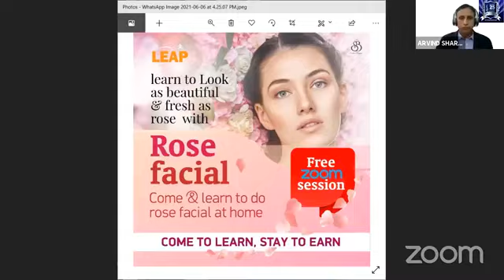Rose Facial -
Zoom Home Meeting Festival